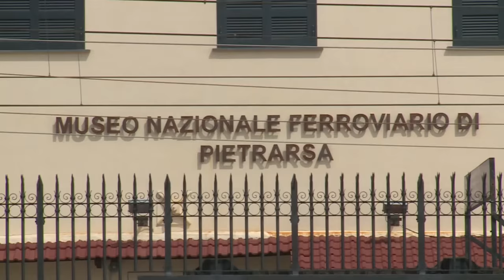Visita al Museo nazionale Ferroviario a Pietrarsa